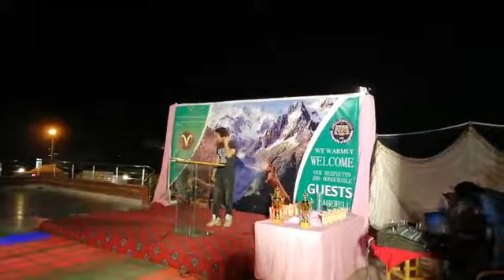Mere Rashke qamar tu nay pehli nazar..jab nazar say milai maza a gya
Beautiful song.